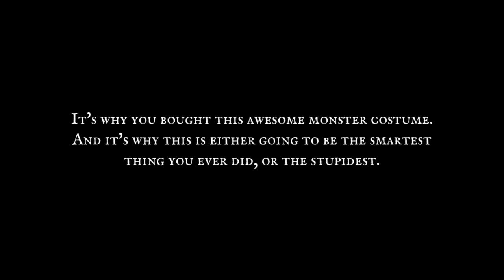Indie Impressions - Beast Boxing Turbo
Beast Boxing Turbo is an "Artfully designed first-person boxing game where you punch a turkey in the face." by Goodhustle Studios, Inc. That quote was taken from their website so don't worry, I'm not just making that part up despite not reaching the turkey in the video! Super smooth gameplay & controls, a great art style, and great sound direction make Beast Boxing Turbo a quite compelling package if you're into those masochistically difficult games (like I tend to be). Yes, I definitely had a bit of trouble, but I'm always willing to practice and get better, so I look forward to a very rewarding finish (which will then be complimented by New Game + mode). Check out the demo at the purchase link below and if it looks cool to you, please throw the developer a vote on Greenlight. I have no problem recommending this one and I really hope you like it!